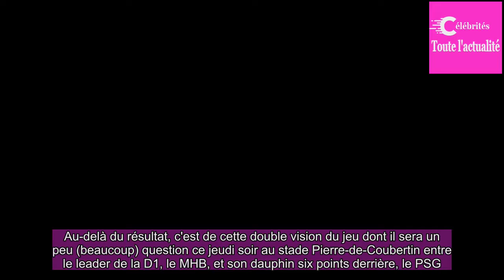Handball / Starligue : Paris - Montpellier, le "choc des cultures" pour Didier Dinart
Comme témoin privilégié de ce sommet du championnat, il y avait sûrement pire.Didier Dinart a débuté sa carrière de joueur à Montpellier en 1996 (après un passage à Dijon) et l'a achevé à Paris, dix-sept ans plus tard.Ce grand écart raconte à lui seul l'évolution du handball en France, l'émergence d...